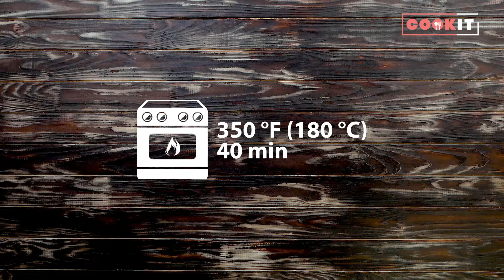Upside Down Banana Cake - Cook It Recipes